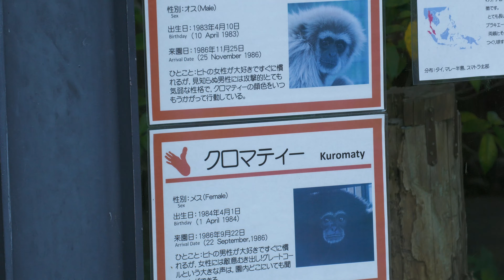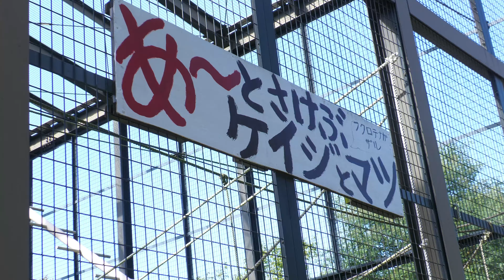10月24日は、国際テナガザルの日